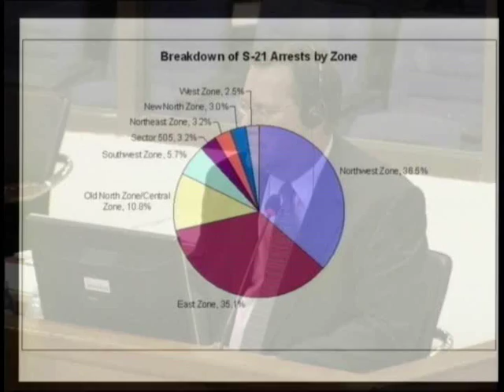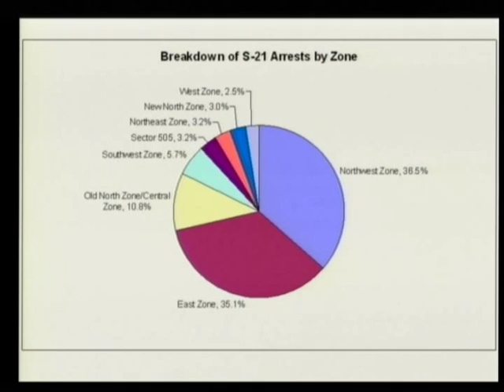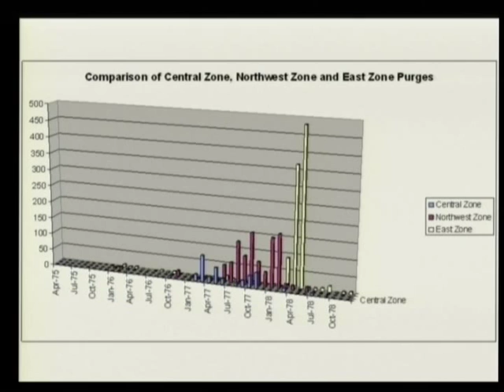Session 3 - 19 May 2009 - Case 001 - En/Fr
Questioning of expert Craig Etcheson by TC